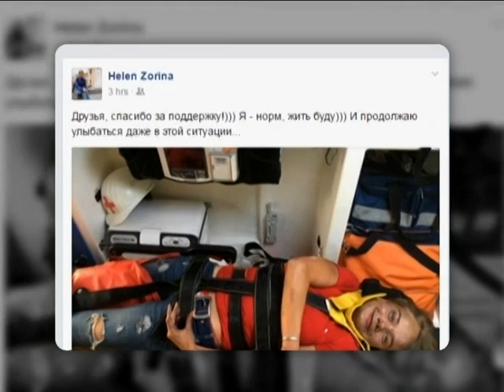Новости 08:00, за 5 сентября 2016 года